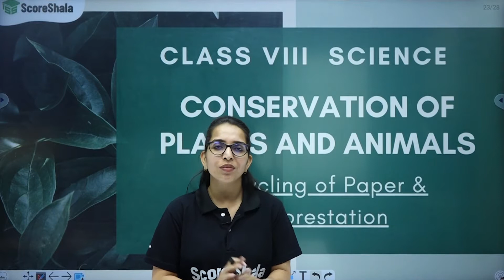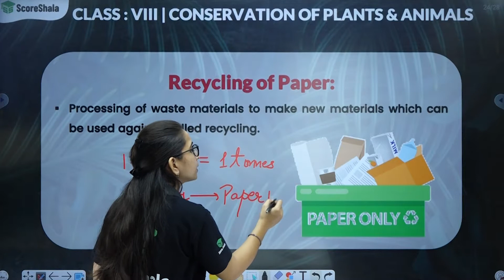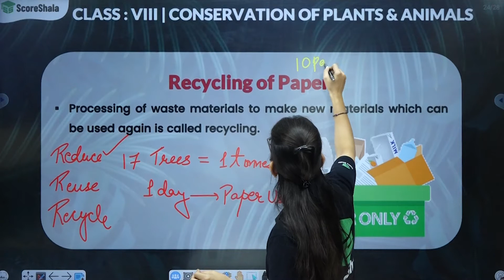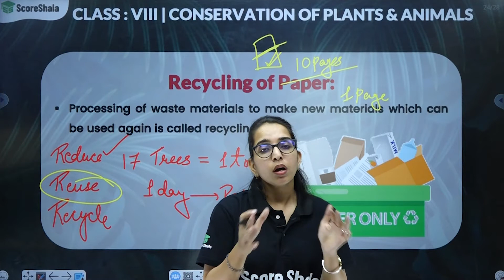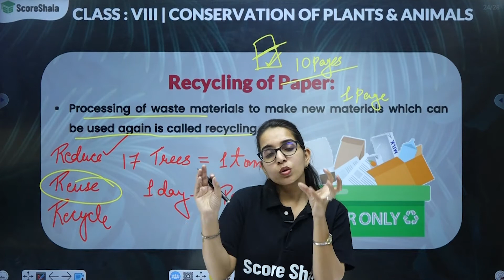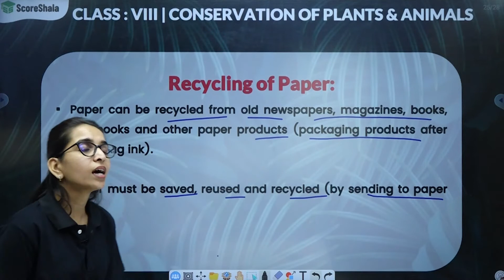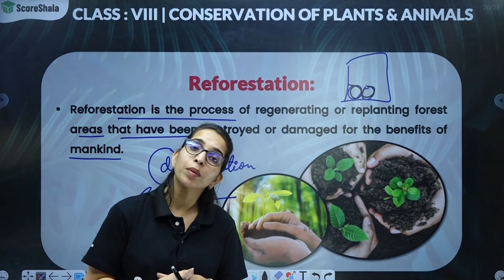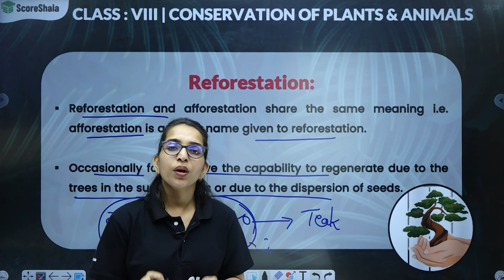Conservation of Plants and Animals - Recycling of Paper & Reforestation | Class 8 Science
✅Class: 8
✅Subject: Science
✅Chapter: 7
✅Topic Name: Recycling of Paper & Reforestation